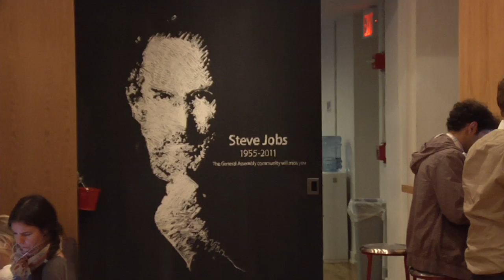General Assembly: fostering entrepreneurship in NYC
There's a palpable energy right now around the New York City startup scene that's been building over the last couple of years. One organization right in the middle of the action is General Assembly, a campus for technology, design and entrepreneurship.

"The idea [for General Assembly] was really kind of a grass roots community building project in New York," explains Adam Pritzker, Co-founder of General Assembly. "And what we wanted to do is we wanted to get really bright, young entrepreneurs under one roof in a really collaborative environment."

Pritzker and three co-founders, Matthew Brimer, Brad Hargreaves, and Jake Schwartz, founded GA in 2010.  They leased a 20,000 square foot space on Broadway and began polling the New York technology and design communities to determine what they wanted in this environment. What resulted is a combination of work space, communal space, a library and a classroom—a true entrepreneurial campus.

"The classroom is really the most interesting part," says Pritzker. "One of the initial things we did is we said, 'Ok, we're not going to charge too much for the desks, but we know we have really bright people working here—people who have started Etsy, people who have started Vimeo, people who have won Emmys—what we do want to do is have those people teach classes to a wider community and have anybody in the New York community who wanted to come learn have that resource available.'"

Courses are designed to build upon the basic liberal arts education that prevails at most American educational institutions by providing more specific skills necessary to thrive in today's workforce. GA appears to have identified a significant gap in the market as demand has been great and has outpaced expectations.

"Over time," says Pritzker, "as demand outstripped the supply we could offer, we have started to put processes in place to be able to think about who might be a part of our community. And that really is twofold—number one is how serious are the various people about what they do and about developing their craft and, almost more importantly, what they want to give back to the community, because this whole thing is based on reciprocity. I'd say that's the core of what we do. So someone may be totally brilliant but if they're not at all interested in getting involved in the community, it doesn't really work."

Dedicated memberships, those with a dedicated desk at GA, cost $600 per month. Communal memberships are currently $300 per month and include 24/7 access to all of the common areas at GA, early access and discounts to classes and events as well as some special members-only perks like Rackspace hosting and access to private fireside chats programmed just for members.

"We have all these major, legacy industries [in New York] of retail, entertainment, finance, publishing, and advertising," explains Pritzker, "and everyone's kind of realizing now that we've reached this inflection point where technology is touching every one of those. I think employers and employees alike are wondering, 'Where do we go learn about this. What are my resources?' So GA is hopefully, if we do our job right and focus on what we're doing, going to become that place."